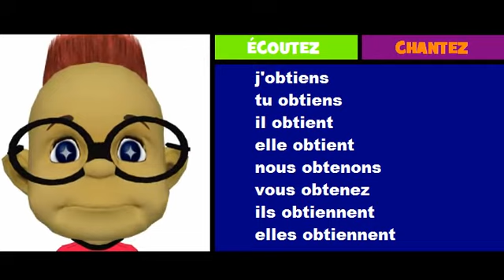French musical conjugation = Rock = obtenir